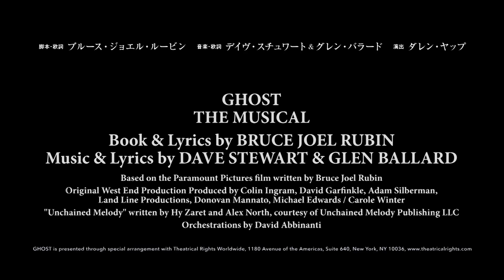『GHOST』PV【舞台映像Ver.】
シアタークリエ2018年8月公演 ミュージカル『ゴースト』PV【舞台映像Ver.】をお届けいたします。